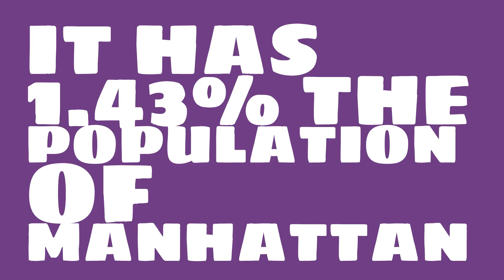How does the population of Rolling Meadows, IL compare to Manhattan?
What is the population of Rolling Meadows, IL? How does the size of Rolling Meadows, IL compare to other cities?